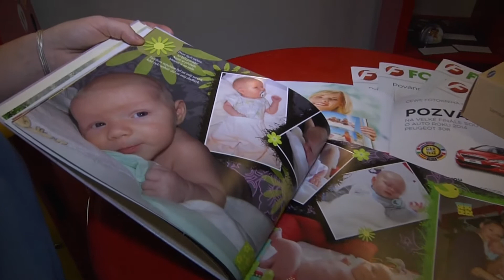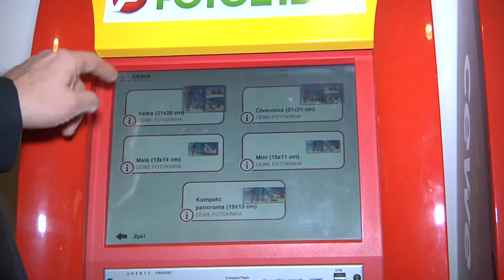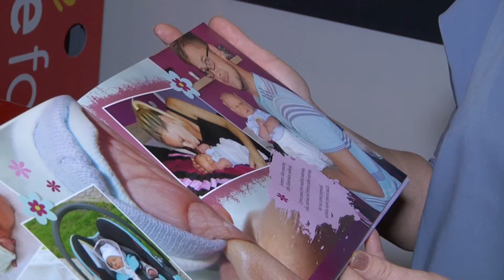11. finalista soutěže CEWE FOTOKNIHA roku 2014